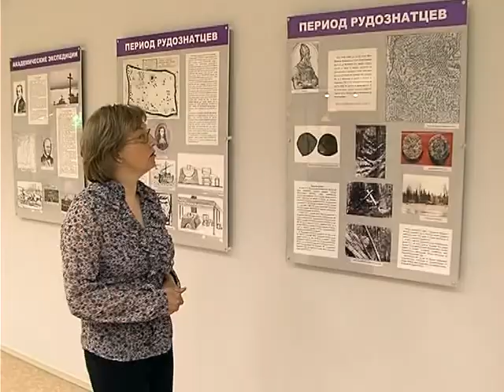Территория Севера. Туризм в НАО